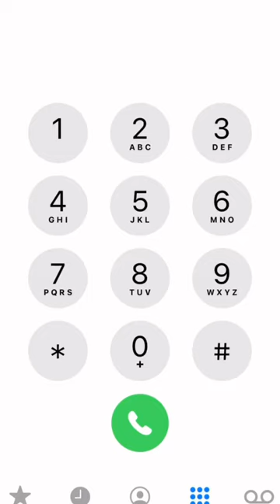Locked Away - Adam Levine, R. City | IPhone Dial Version Video